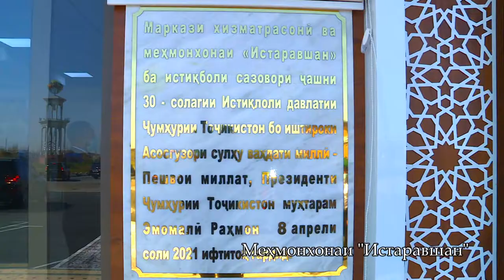Гостиная на улице_Лавҳа меҳмонхона нав